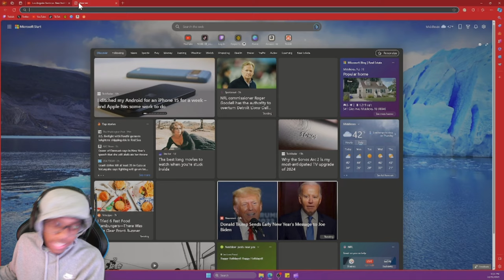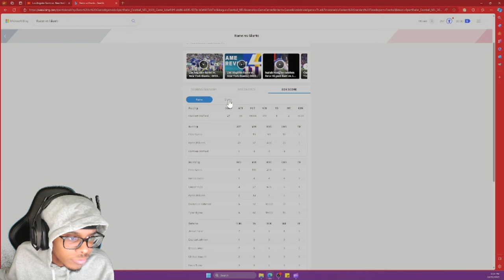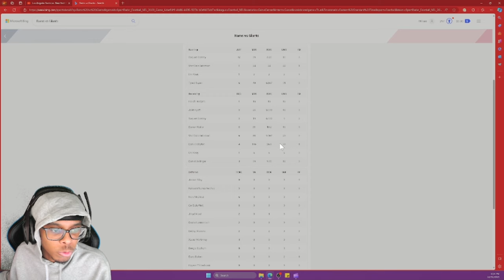Will4k Reacts to Los Angeles Rams vs. New York Giants | 2023 Week 17 Game Highlights